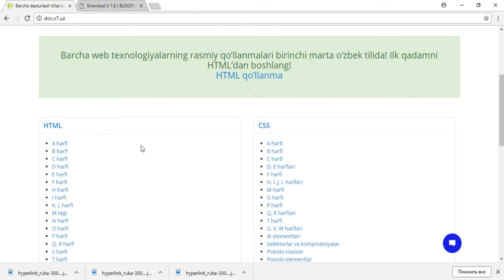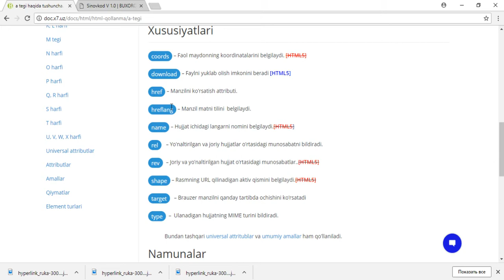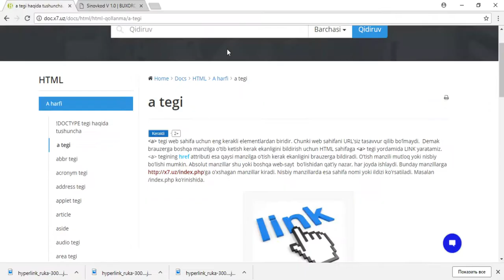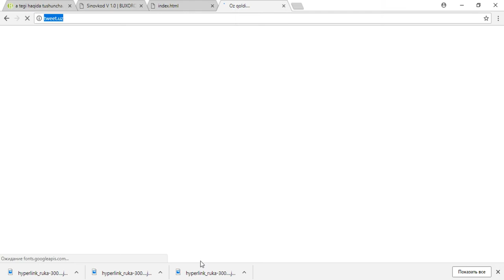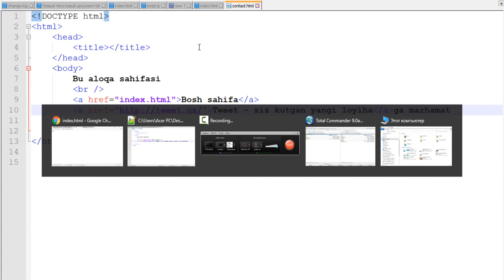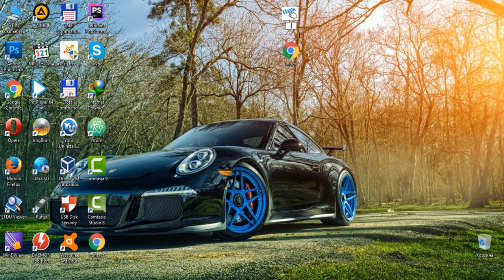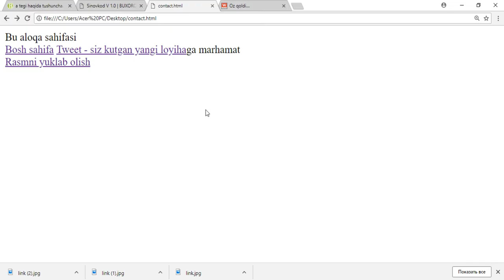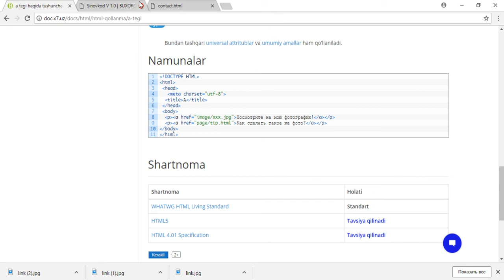a tegi haqida. Bu qanday teg? | HTML o'zbekcha qo'llanma - Salohiddin Yoqubov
a tegi haqida tushuncha, a tegi bilan ishlash

-- Idora: Buxoro Dasturlash Maktabi (telegram
- – Muallif: Salohiddin Yoqubov